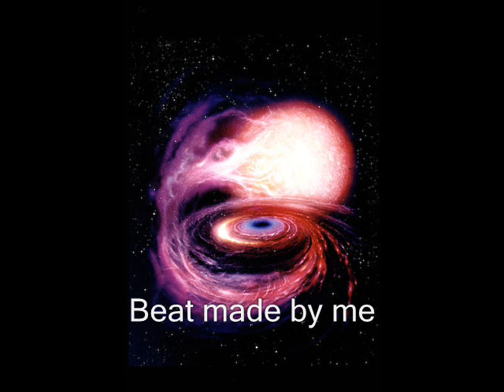beat 23 that i made